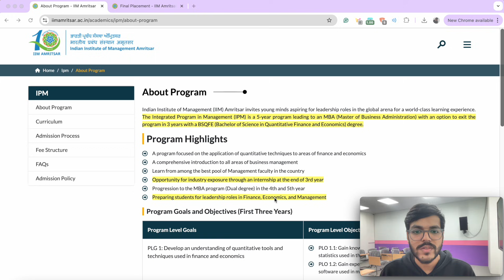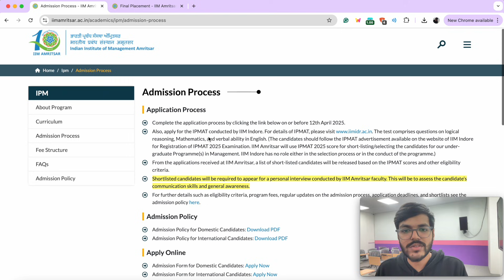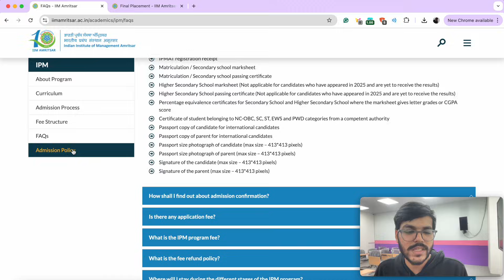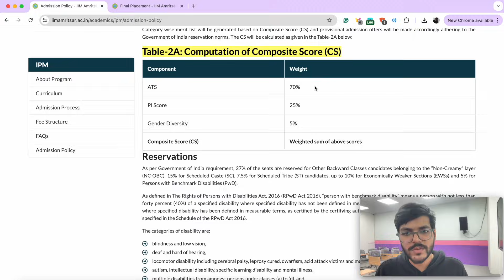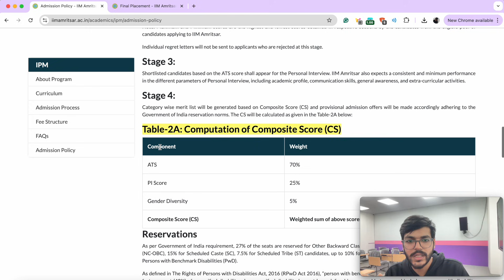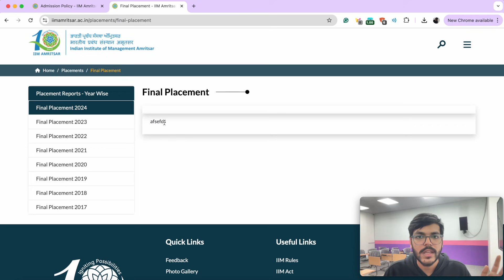New IPM Launched by IIM Amritsar | BSQFE + MBA | IPMAT Indore + Interview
With an experience of more than 800 IIM selections in the last 4 years of our existence, we're bringing our flagship IPMAT'25 Express 3.0 course which will make your preparation journey easy, efficient, and enjoyable!